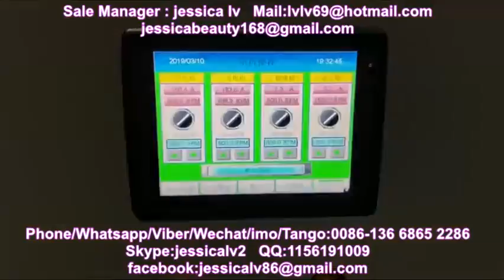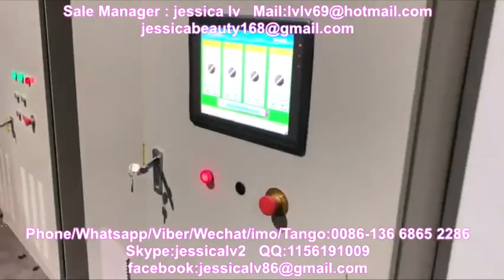ps foaming extrusion machine طبقة مزدوجة ps رغوة ورقة الطارد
ps foaming extrusion machine

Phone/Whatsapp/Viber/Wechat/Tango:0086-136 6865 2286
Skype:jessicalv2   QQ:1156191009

1. foam sheet extrusion line: make PS foam sheet from raw material. The raw material is general polystyrene granule.

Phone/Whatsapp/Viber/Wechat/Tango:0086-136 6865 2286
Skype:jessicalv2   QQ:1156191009